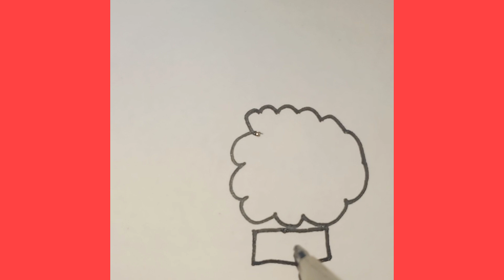easy dog drawing#video#trending#brush pen#subscribe